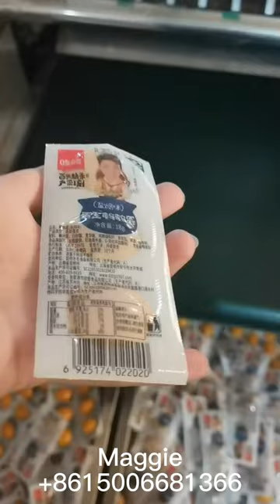Quail egg vacuum packing machine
Thermoforming  packaging machine, is fully automatic packaging solution for vacuum  packing of meat products, fish and seafood, cheese, ready meals etc.